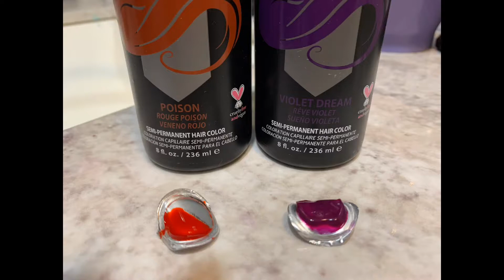I WENT BURGUNDY for our Valentines’ Anniversary with Arctic Fox mixing Poison and Violet Dream!